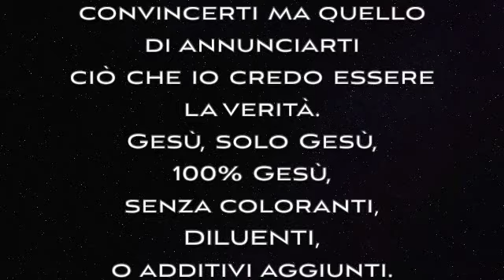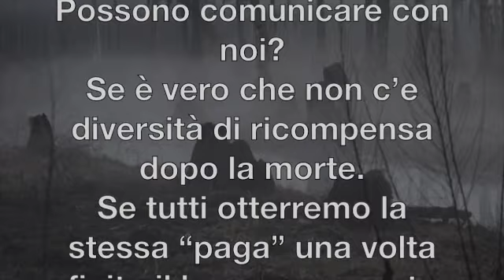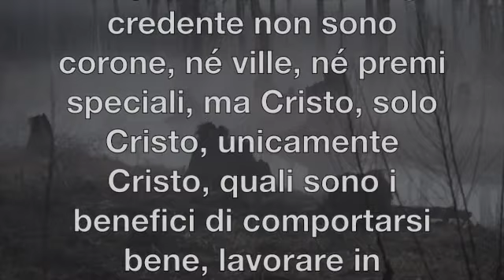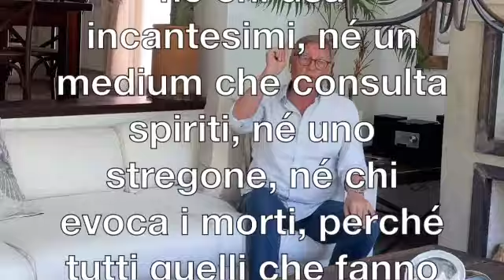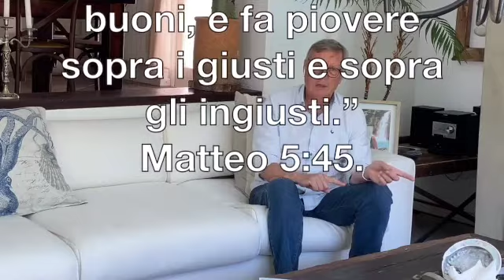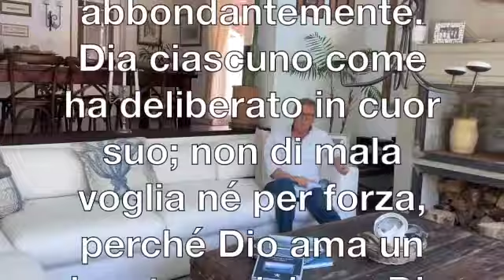E' possibile interagire con i morti?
“Ci vedono i morti dall’aldilà? Possono comunicare con noi? Se è vero che non c’e diversità di ricompense dopo la morte. Se tutti otterremo la stessa “paga” una volta finito il lavoro su questa terra, sia che abbiamo lavorato dodici ore o pochi minuti. Se il premio finale di ogni credente non sono corone, né ville, né premi speciali, ma Cristo, solo Cristo, unicamente Cristo, quali sono i benefici di comportarsi bene, lavorare in missione, frequentare assiduamente una comunità o cose del genere?”